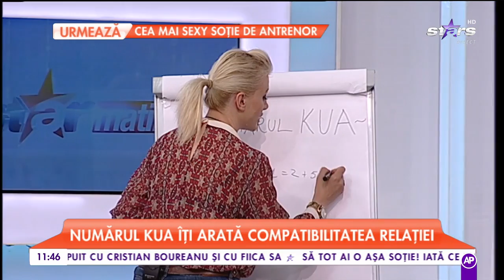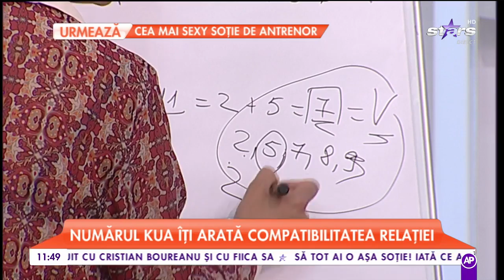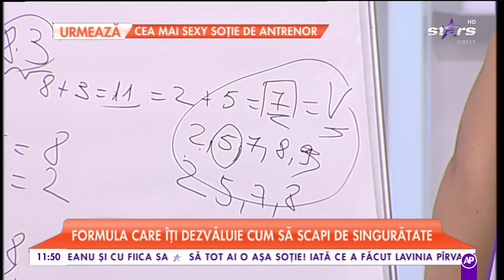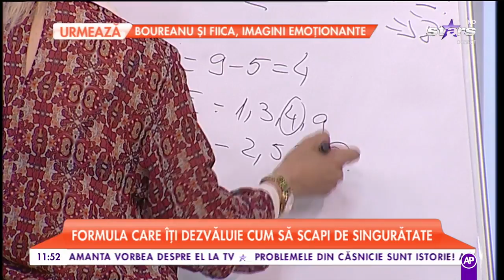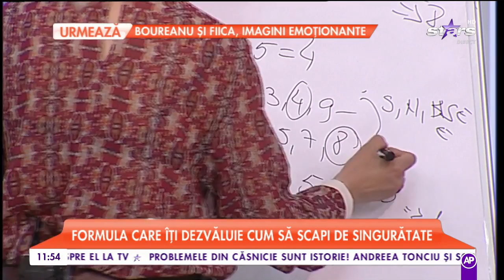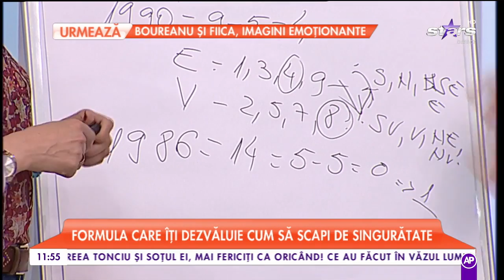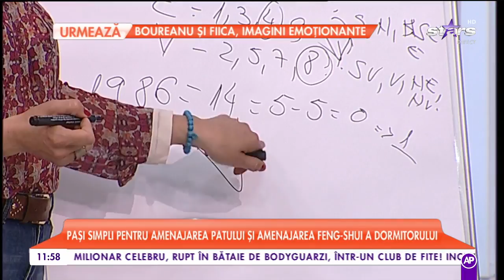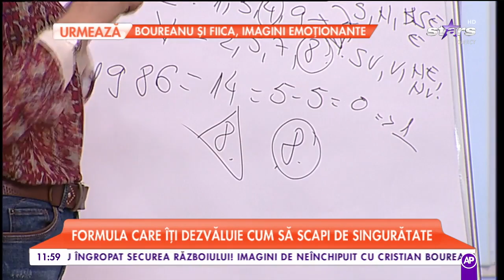Formula care îți dezvăluie cum să scapi de singurătate. Numărul Kua îți arată compatibilitatea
Formula care îți dezvăluie cum să scapi de singurătate. Numărul Kua îți arată compatibilitatea relației.